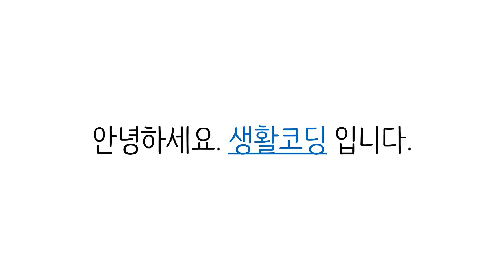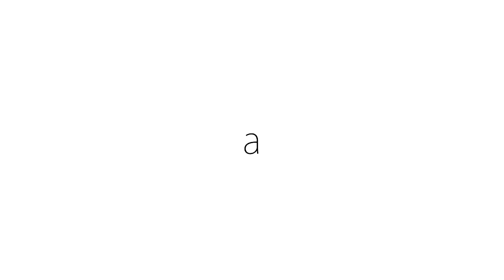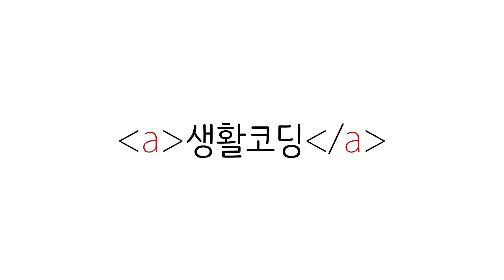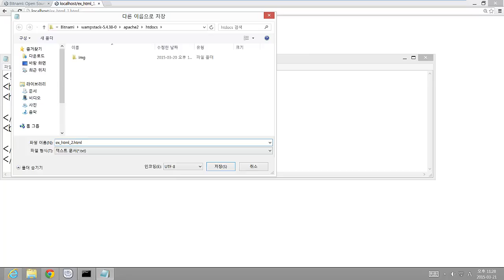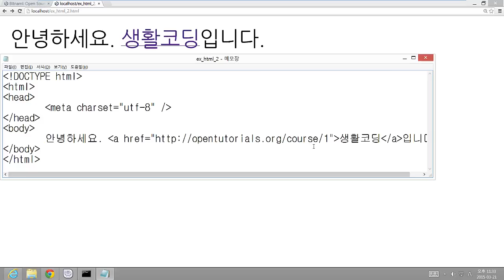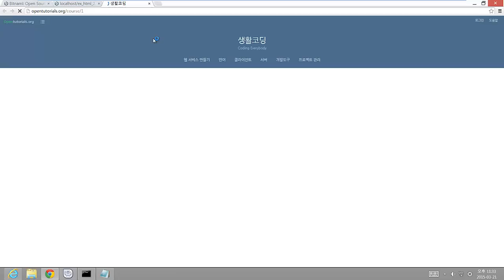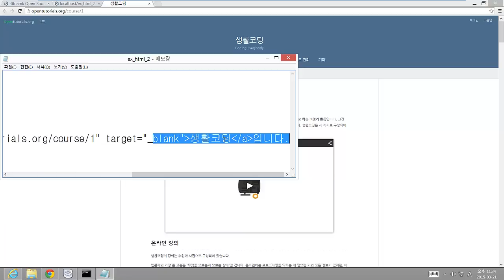웹에플리케이션 만들기 - HTML 속성